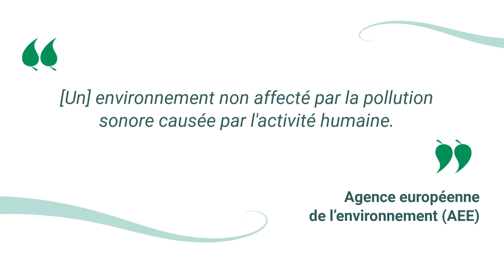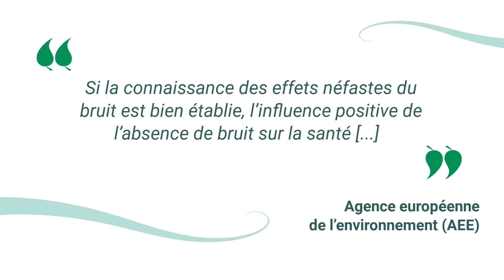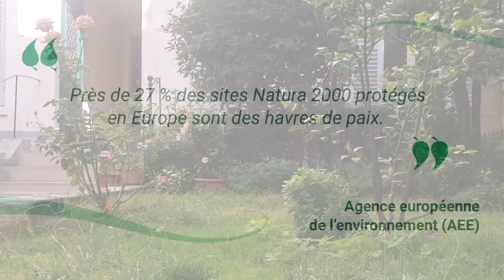Zones calmes : bénéfices pour la santé des enfants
"Zones calmes : bénéfices pour la santé des enfants" - Comment entourer les enfants d’un environnement favorisant la santé. C’est notamment en les exposant aux sons de la nature, des sons qui peuvent être associés à des bénéfices pour la santé. Et dans cette vidéo, on va parler des zones calmes, ainsi que des bonnes pratiques associées.

Entourons les enfants d'un environnement favorisant la santé, avec moins de pollutions et plus de nature !
👉👉👉 Mini-guide offert "Les essentiels pour bien débuter", afin d'accompagner vos premiers pas en santé environnementale pour parents - "7 moyens simples pour connecter vos enfants à la nature… même en ville !".

▶ Vidéo précédente - S'intéresser aux environnements favorisant la santé - Dernier enfant dans les bois, de Richard Louv.

▶ Licitra G et al. Quiet area definition in the implementation of European directive 2002/49/EC. NZ Acoust.
▶ Rozec, Valérie. « Le son, le bruit et ses effets sur la santé : Des pistes pour l’action. Dossier pédagogique pour faciliter l’interdisciplinarité au collège ». Centre d’information et de documentation sur le bruit (CidB). Ministère en charge de la Santé. Ministère en charge de l’Éducation, 2017.
▶ Krause B. The Great Animal Orchestra: Finding the Origins of Music in the World's Wild Places. Little, Brown, 2012.
▶ Agence européenne de l'environnement (AEE). Healthy environment, healthy lives: how the environment influences health and well-being in Europe.
▶ European Environment Agency. 2016. Quiet areas in Europe, EEA Report No 14/2016.
▶ Commission Européenne. Environmental Noise Directive.
▶ Ministère français chargé de l’Ecologie. Guide national pour la définition et la création des zones calmes. Synthèse du référentiel national. 2008.
▶ Communauté Urbaine de Dunkerque. Plan de Prévention du bruit dans l’Environnement. Cartographie des zones calmes. 2020.
▶ DREAL Picardie. Démarche de caractérisation des zones calmes en Picardie. 2013.
▶ Observatoire du bruit d’Ile-de-France. Les zones calmes - L’essentiel pour comprendre. 2019.
▶ Ratcliffe, E et al. 2013. Bird sounds and their contributions to perceived attention restoration and stress recovery. Journal of Environmental Psychology. DOI
▶ Buxton RT et al. A synthesis of health benefits of natural sounds and their distribution in national parks. Proceedings of the National Academy of Sciences. DOI